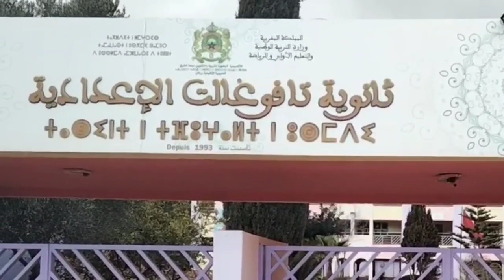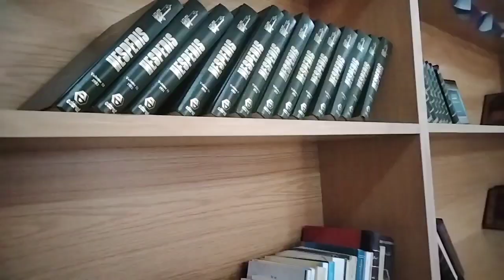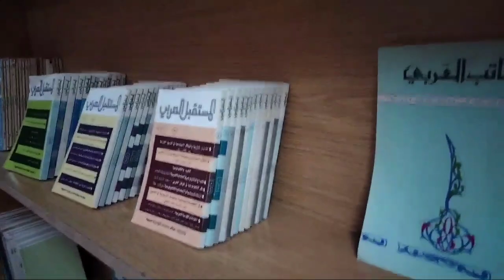افتتاح مكتبة بالقسم الداخلي بمؤسسة تافوغالت الاعدادية.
ثانوية تافوغالت الاعدادية مديرية بركان.
 تنظيم احتفالا بمناسبة نهاية الاسدوس الاول من الموسم الدراسي 2020/23 .
و كذا افتتاح مكتبة بالقسم الداخلي .
الشكر موصول لكل الفاعلين والمساهمين في انجاح هذا المشروع :
      _السيدة "الهام لبان " و تلاميذ و أطر  ثانوية اليوطي بالدار البيضاء
_ الاستاذ "مصطفى الطاهري" والذي تبرع بأغلى ما يملك من كنز معرفي و هي مكتبته الخاصة لفائدة هذه المعلمة .
_ جمعية تافوغالت للتضامن و التنمية .
في شخص الاستاذ المحبوب و الغيور  على بلدته  وأبنائها السيد "جمال الرمضاني " في احداث هذا السرح العظيم و المفيد لجميع تلاميذ المؤسسة .
الشكر الموصول لكل أطر المؤسسة وتلامذتها و اعوانها و منظفاتها و جميع العاملين و العاملات بها الذين تجندوا جميعا من أجل انجاح هذا النشاط تحت القيادة الحكيمة لمدير المؤسسة السيد "محمد قدوري" .
الشكر كذلك للمجلس الجماعي لتافوغالت على دعمه المادي والمعنوي لهذا الحفل.